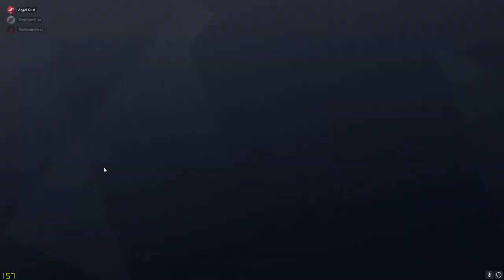The Impossible Clutch | Rainbow Six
HEY! hope you enjoyed the video. If you did it would be greatly appreciated if you dropped a like on the video.